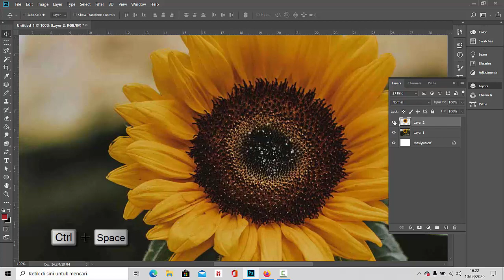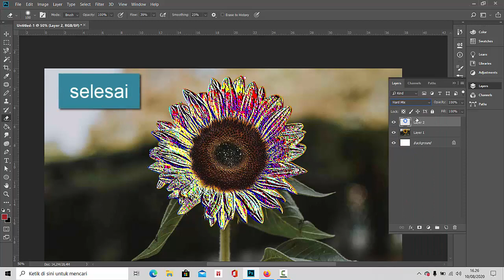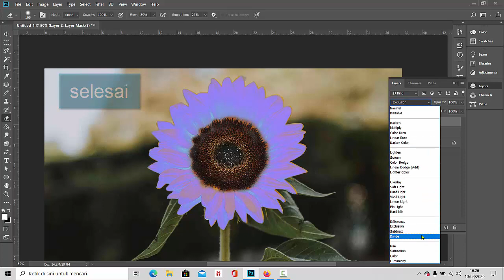Edit warna Curve - photoshop